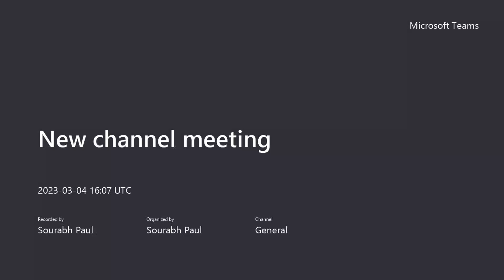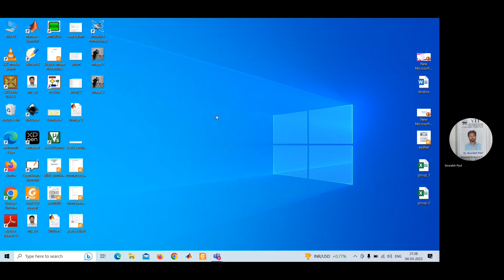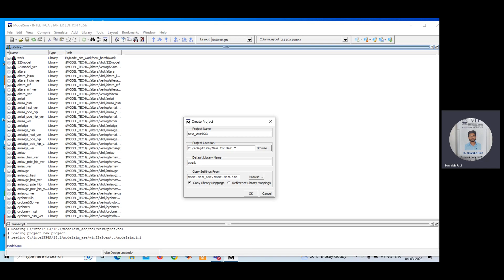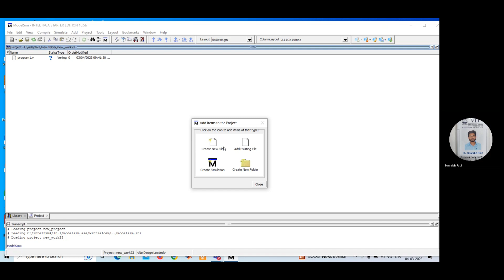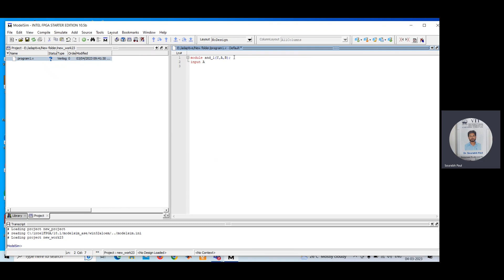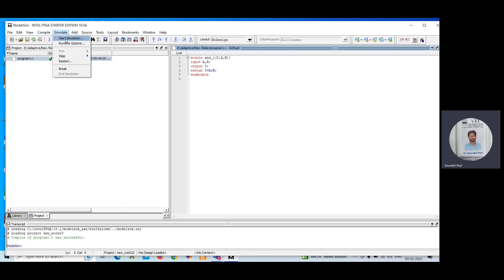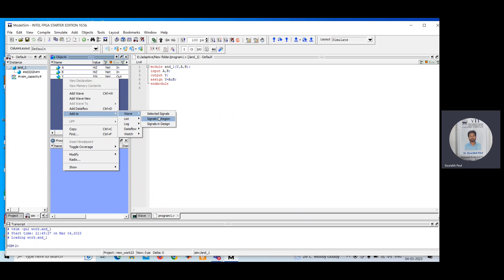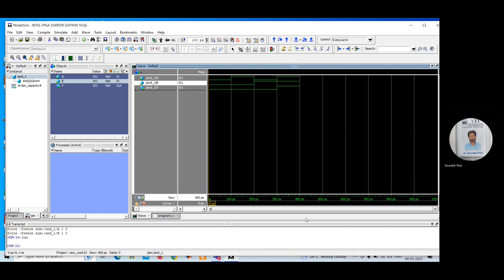Modelsim Installation | Introduction to ModelSim | Verilog Programming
In this video, the different steps are discussed to execute verilog code in ModelSim software.
Modelsim for Verilog,
modelsim installation,
modelsim tutorial verilog,
modelsim download,
digital electronics,
modelsim verilog,
modelsim license error,
verilog,
verilog tutorial for beginners,
verilog programming,
verilog tutorial,